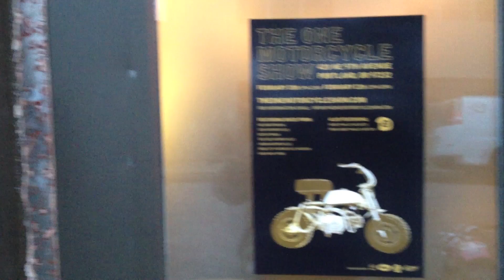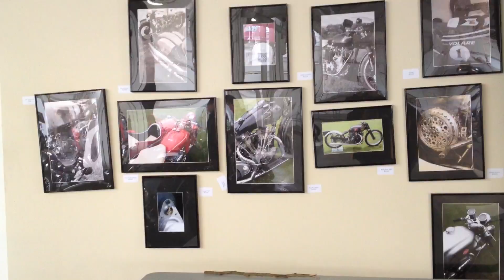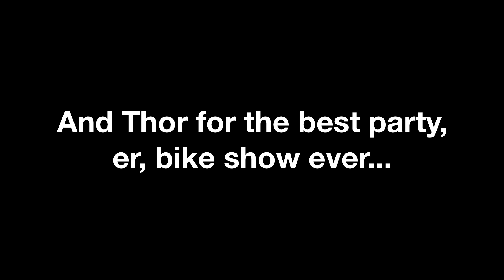The One Motorcycle Show 2012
2012 The One Motorcycle Show in Portland on Feb. 9th-10th.